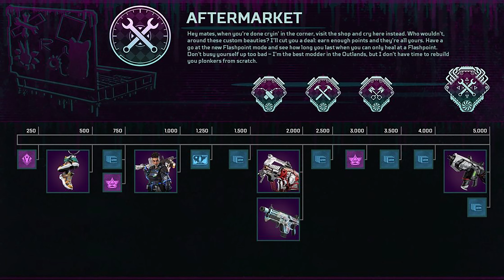Apex Legends Crossplay Beta + Aftermarket Event | Gaming News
Apex Legends Crossplay Beta + Aftermarket Event | Gaming News // Apex Legends crossplay beta has finally arrived and along with it, Apex legends season 6, and the Aftermarket Collection event! The Apex Aftermarket event brings all new limited-time cosmetic items! In this video we discuss the Apex legends crossplay details and the new things Apex legends season 6 brings into the game!

We bring you the latest and greatest gaming news!

Chapters:
0:00 Intro
0:31 Apex Crossplay Beta
1:04 Disabling Crossplay and Queue times
1:40 Flashpoint Event
2:22 Aftermarket Collection Event
3:13 Questions

Hey guys! Go check out Expert Game Reviews and Gamer-Plus! They're both awesome gaming sites that are featuring the show! Highly recommend!!